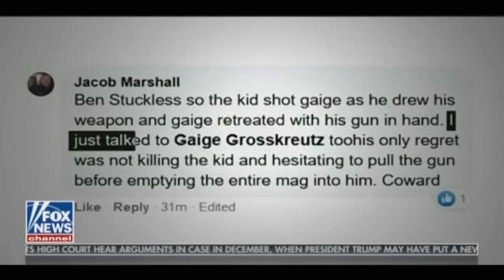Judge Jeanine Pirro on the Shaky Case Against Kyle Rittenhouse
From Tucker Carlson Tonight, 22 Sep. 2020